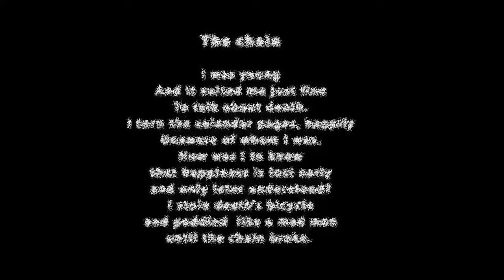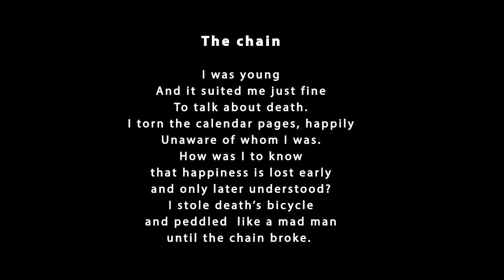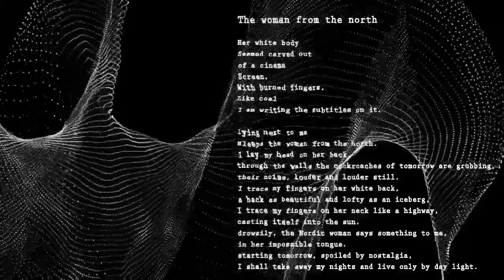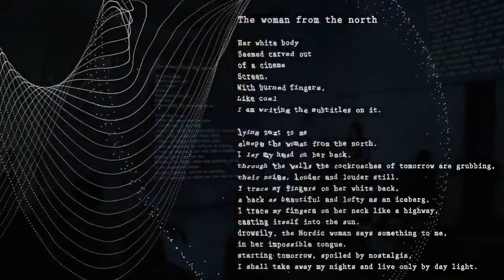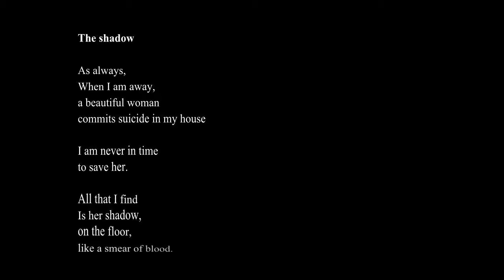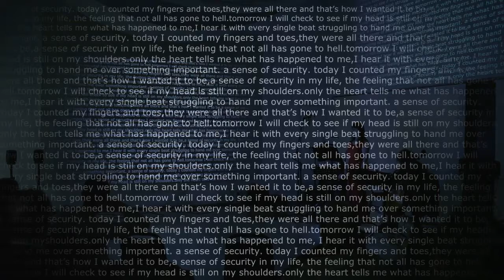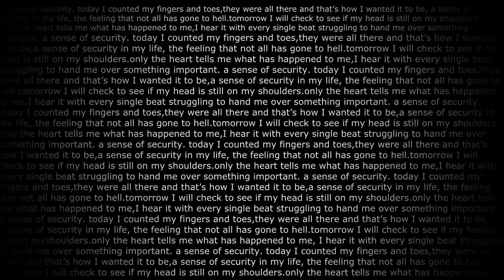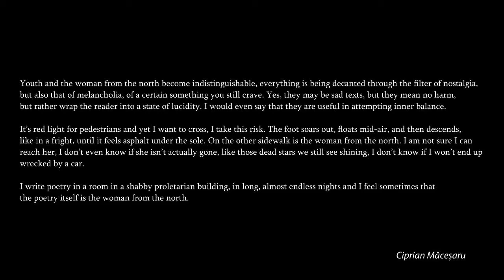Don't walk! by Grainne Mulvey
a multimedia performance
Grainne Mulvey- music
Elizabeth Hilliard- soprano
Adrian Mantu- cello
John Felley- guitar
Ciprian Macesaru- poetry
Mihai Cucu- visuals